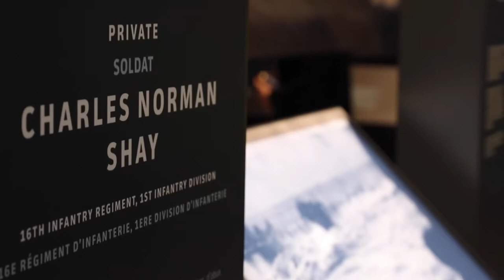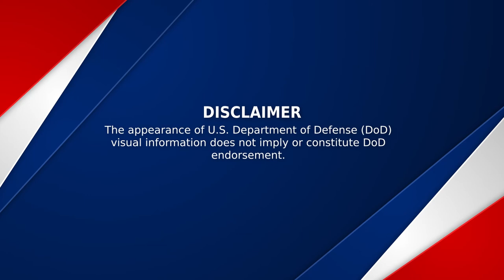Honoring the Big Red One Soldiers that Landed on Omaha Beach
U.S. Army 1st Infantry Division Soldiers honor the "Big Red One" Soldiers who landed on Omaha Beach on D-Day at the 1st Infantry Division Monument in Colleville-Sur-Mer, France, June 5, 2022. This year, U.S. Army Europe and Africa commemorates the 78th anniversary of D-Day, the largest multi-national amphibious landing in history, and highlights the U.S.' steadfast commitment to European allies and partners.

COLLEVILLE-SUR-MER, FRANCE
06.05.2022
Video by Staff Sgt. Marimar Rivera Medina
113th Mobile Public Affairs Detachment